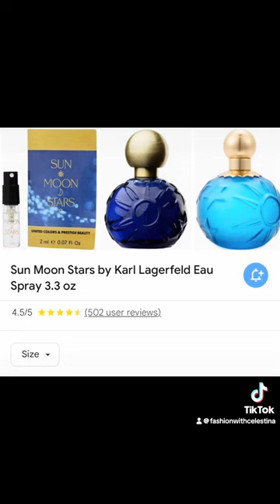My Favorite and Not So Favorite Fragrances